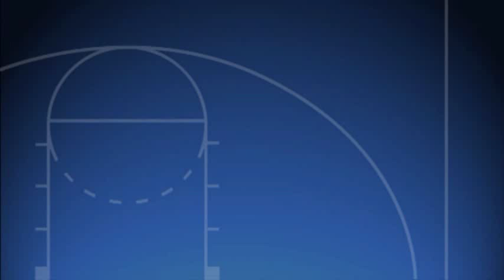TSVE Bielefeld vs NOMA Iserlohn 05.12.2009